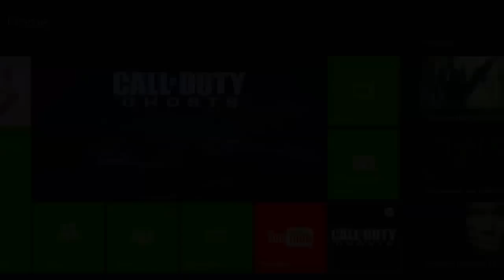COD GHOSTS: TROLLING A VERY UPSET GIRL "COD TROLLING"